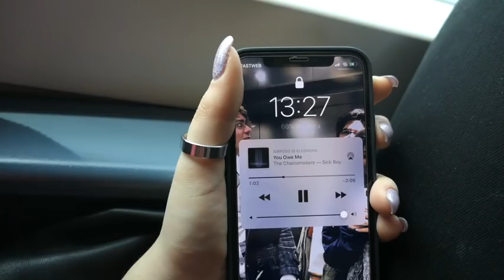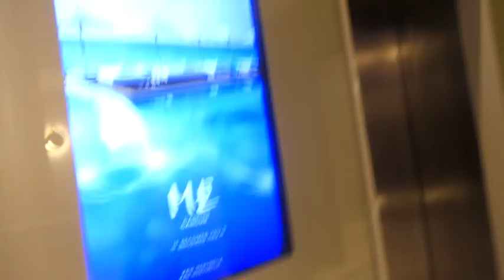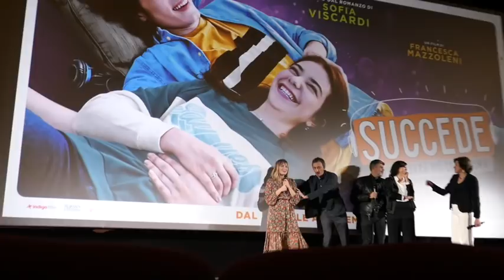"DIMMI CHE CI CREDI ANCHE TU" E VLOG ANTEPRIMA "SUCCEDE".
Come si chiama il sequel di "Se è con te, sempre"? Quando uscirà? Com'è la copertina? In questo video rispondo ad ognuna di queste domande, in una delle camere dell'hotel Principe di Savoia a Milano e vi porto insieme al mio amico Marco all'anteprima del film di Sofia Viscardi "Succede".